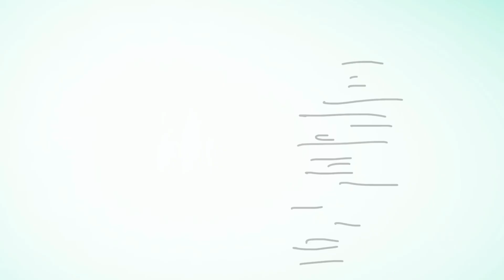LUNCHLY - the anime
mr beast , ksi , logan paul VS dantdm